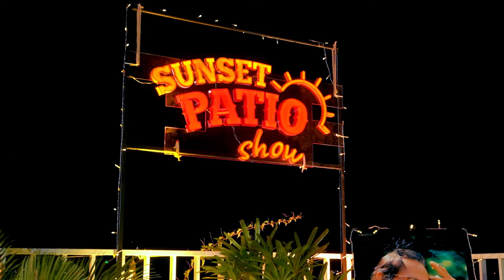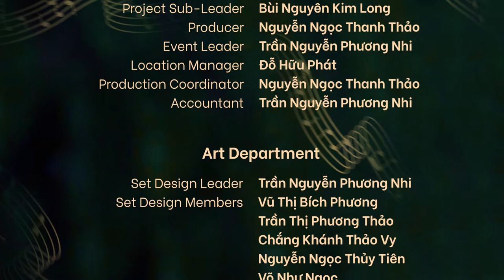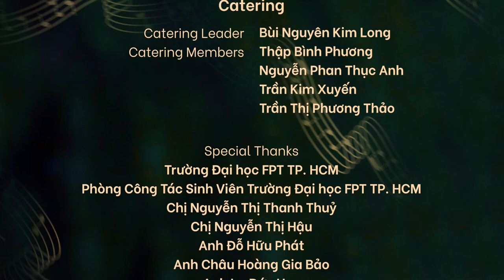SUNSET PATIO SHOW 03 | "Cát Bụi" - Khánh Ly (covered by Ngọc Lợi) | COCTV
🎼 CÁT BỤI | NGỌC LỢI - MELOCEE | SUNSET PATIO SHOW 03: “CHUYỆN TRỊNH” 🎼
🌙 Người ta vẫn thường nói, mỗi khi lòng cảm thấy hư hư, thực thực, hãy thả hồn mình trong giai điệu êm đềm của nhạc Trịnh, để mà ngẫm, để rồi thấm, về sự đời.
🌙 Bởi có lẽ, nhạc Trịnh luôn luôn chứa đựng một điều gì đó tuy chẳng rõ hình hài, nhưng sâu sắc lắm, khắc khoải lắm, về tình yêu, về cuộc sống và về đời người. Những trăn trở và những khắc khoải ấy văng vẳng, vang vọng bên tai như một câu hỏi đang tìm lời giải đáp:
“Hạt bụi nào hóa kiếp thân tôi
Để một mai vươn hình hài lớn dậy”
🌙 Tìm về “Chuyện Trịnh”, thân mời các bạn khán thính giả hãy cùng chúng mình da diết cùng “Cát Bụi” - khúc ca đầy hoài niệm về triết lí nhân sinh của cuộc đời, được Ngọc Lợi - Giọng ca thuộc MeloCee thể hiện tại Sunset Patio Show 03: “Chuyện Trịnh”